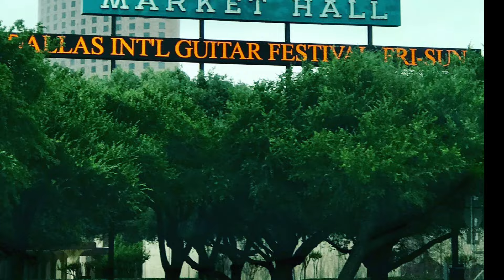2024 Dallas International Guitar Festival Featuring Guitarist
The Dallas International Guitar & Music Festival will be held at Dallas Market Hall on May 3, 4, and 5, 2024.

The Dallas International Guitar Festival is the largest event of its kind. It combines the world’s premier vintage guitar dealers and manufacturers with collectors, celebrities, and musicians, making it a destination for guitar enthusiasts worldwide.

Other past artists include; Joe Bonamassa,  Joe Satriani, Johnny Winter, Yngwie Malmsteen, Phil Keaggy, Kenny Wayne Shepherd, Robben Ford, Eric Johnson, Ted Nugent, and many more!

Free parking • 3 days open to the public • Kids enter free
BUY SELL TRADE! Bring in your guitars and gear!